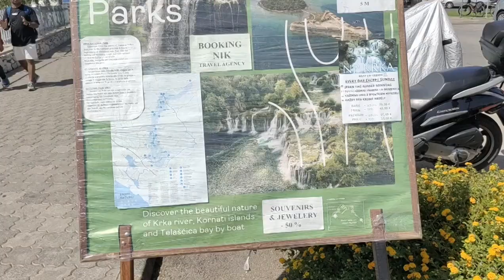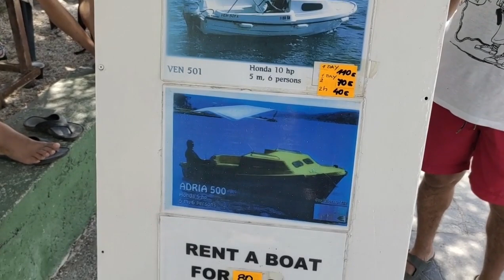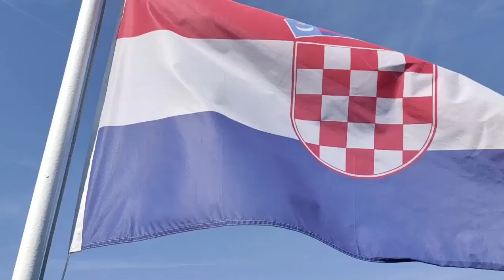Exploring Vodice Island From Sibenik By Ferry In Croatia |Ticket